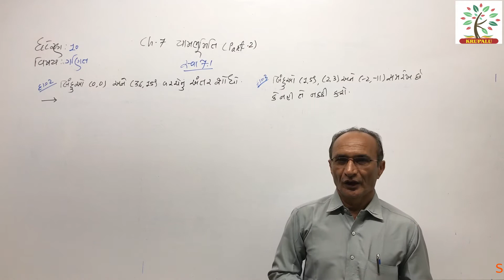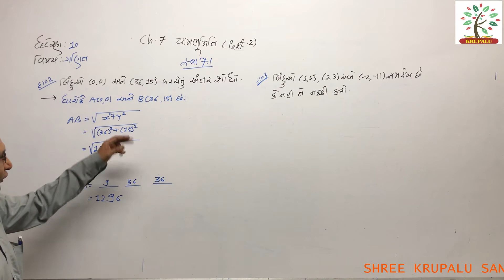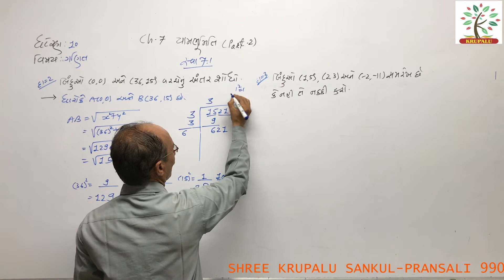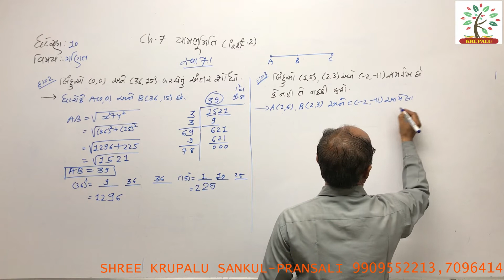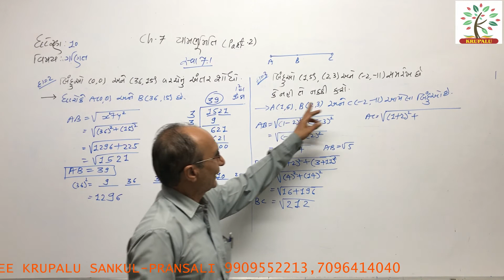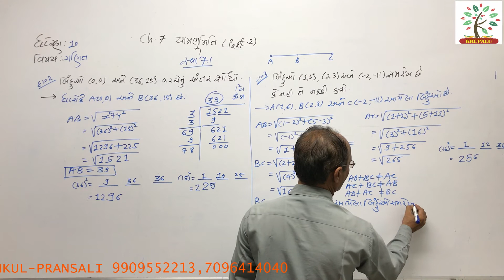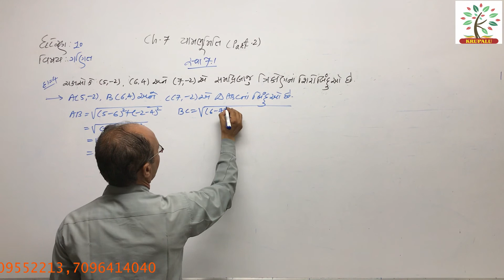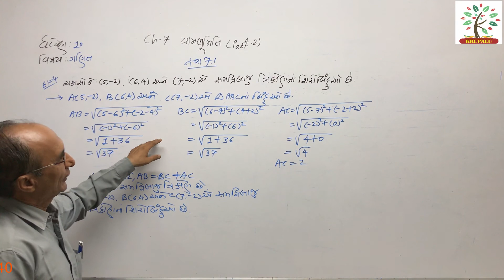CH -7 યામભૂમિતિ EXERCISE 7.1 ( PART 2 )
LECTURE BY TERAIYASIR GIVING SOLUTION OF YAMBHUMITI  SUMS  EXERCISE 7.1 FOR 10 TH STD STUDENTS